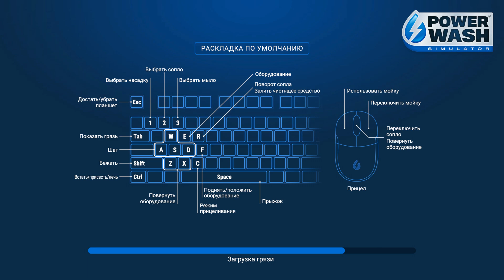PowerWash Simulator - Мойка Сокровищ #1 (Tomb Raider DLC)